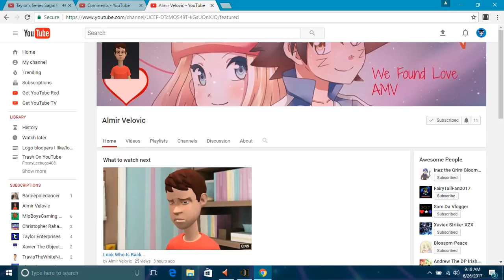Almir Has Came Back Too Youtube, Everyone